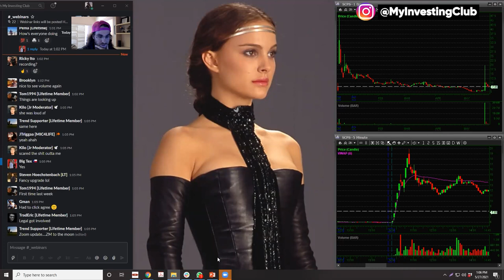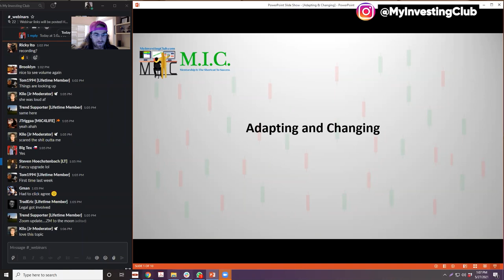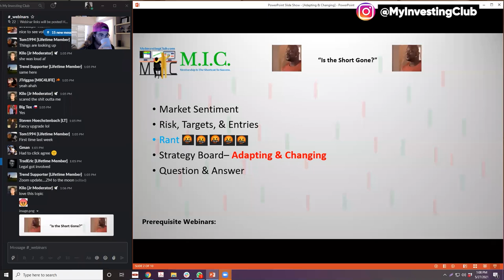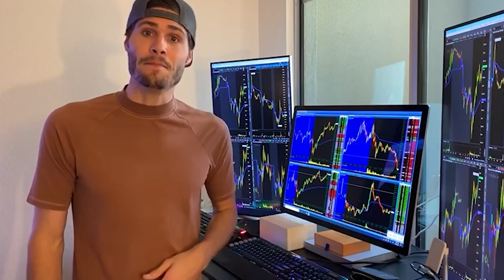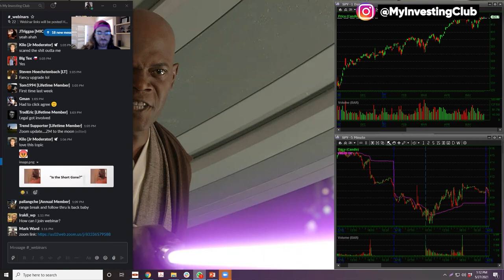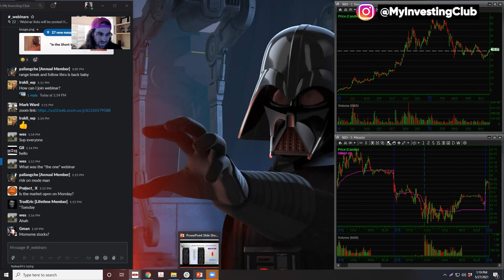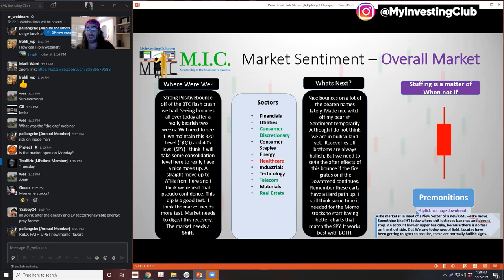HOW TO ADAPT TO CHANGING MARKETS IN 2021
In this video we cover the most effective ways to adapt to changing market climates in 2021 and how you can use it to make more faster!